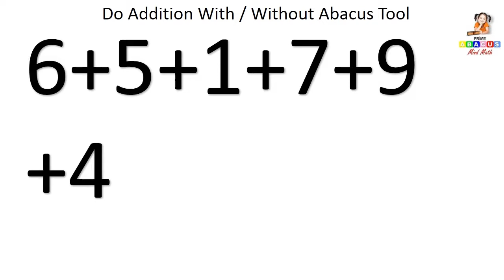Abacus 26th Activity to add 10 Numbers with/without abacus tool - Prime Abacus